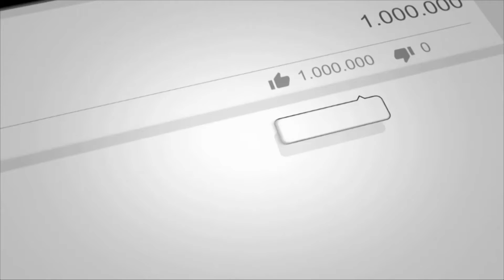రామాలయం ఫునప్రతిష్ఠ శంకుస్థాపన కార్యక్రమం చేసిన మాధవరం దంపతులు || EYE TV LIVE